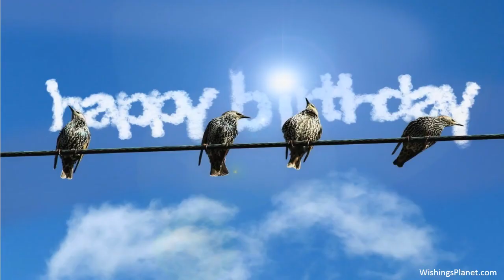Happy Birthday to Akalka